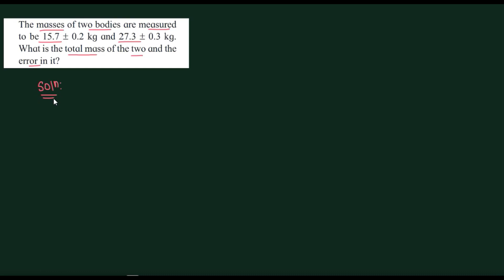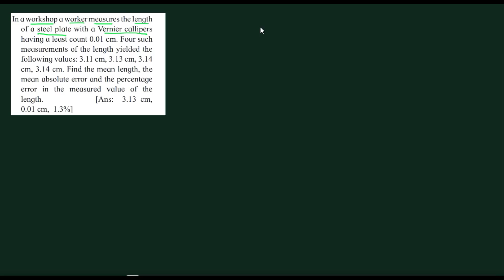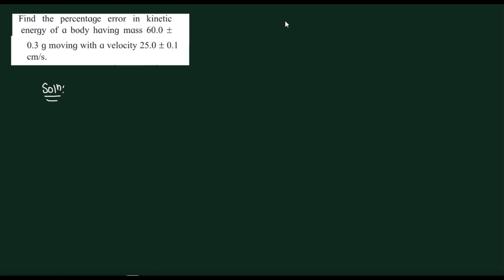🔴Numericals on Errors(Part 1) | Class XI | Maharashta State Board | Halwa Physics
Numericals on Errors (Part 1) of Class XI Maharashta State Board by Halwa Physics
Units and Measurement in Hindi
Numericals of Error in hindi
Numericals of units and Measurement
Maharashtra State Board Syllabus
Class XI

ABOUT CHANNEL
"Our Aim is to make Physics Halwa(Easy) for you"

In this Channel you will learn all the topics related to physics from IXth to XIIth